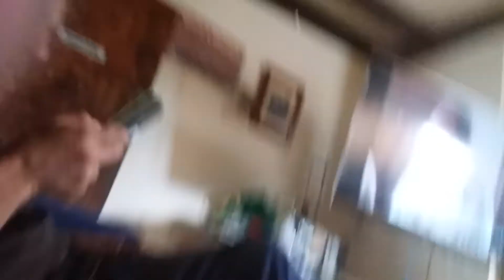Im sick so I'm not at school